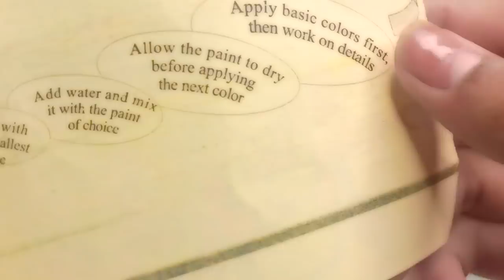Russian Nesting Doll - Matryoshka Doll Painting by Chloe | Toys Galaxy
We were amazed by the expansive collection of Russian dolls during our brief visit in Saint Petersberg and at how expensive they can get relative to their size, design and quality. So Chloe decided to buy one that she can personalize and paint. Watch her creativity unfold as she paint a medium-sized Matryoshka doll that she bought from our summer vacation.

Toys Galaxy is a family and kid friendly toy channel. We are all about the 3 E's -- We EXPLORE, EXPERIENCE and ENJOY all the toys that we get our hands into.

We do almost everything under the GALAXY from toy REVIEWS, UNBOXING, TOY HUNTING, PRETEND PLAY, CHALLENGES, to sharing our mini adventures! Our list continue to grow everyday and we have a wide variety of kid-friendly toys as we cater to all available brands; from dolls, play sets, Play-Doh, kitchen toys, baby toys, water or toys on wheels, board games or educational renderings, with lots of SURPRISES!  And of course, most of our videos will be anchored by our kids showcasing their love for toys and adventure.

Subscription is FREE and your continued support will motivate us to produce more fun videos!

Video materials and contents are all filmed under parental supervision. The channel is managed by a parent.